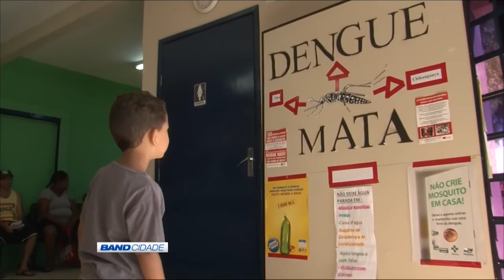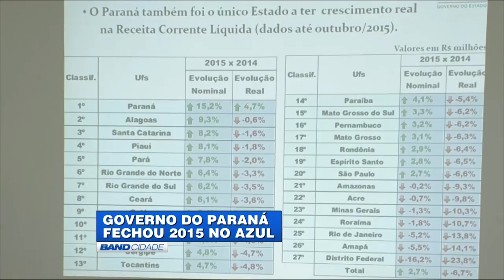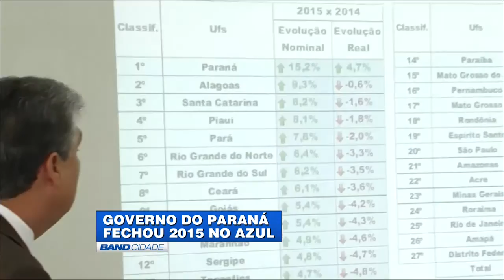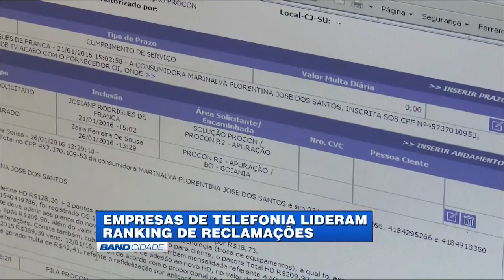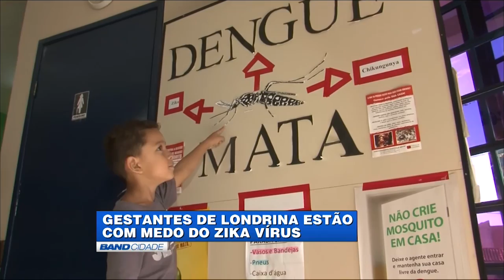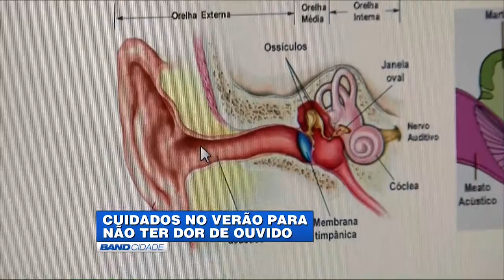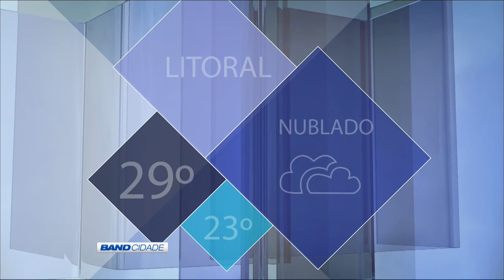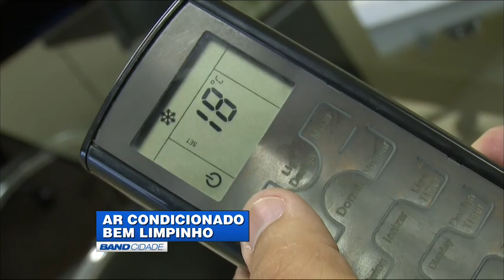(02/02/2016) Assista ao Band Cidade 2ª edição desta terça-feira | TV BAND